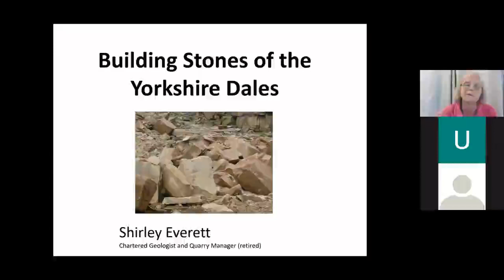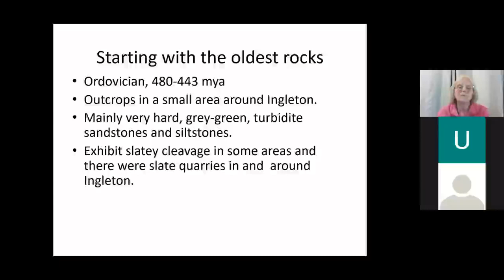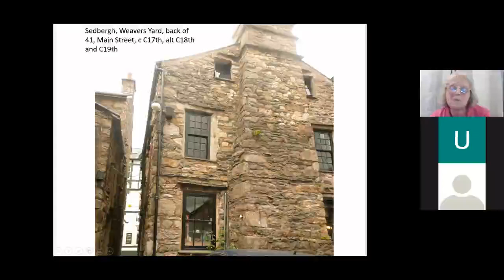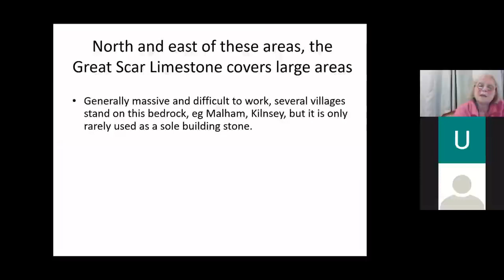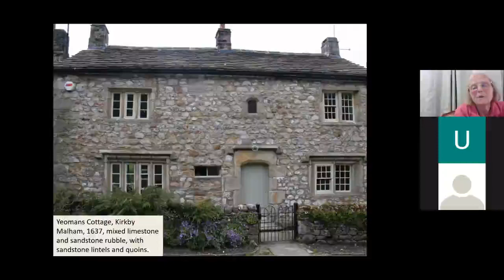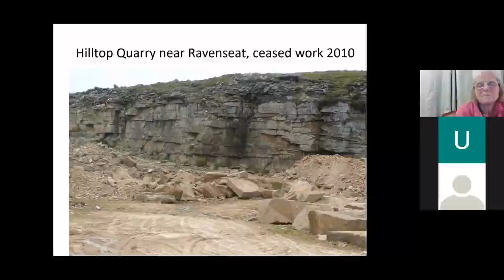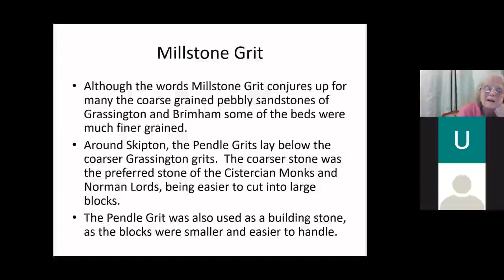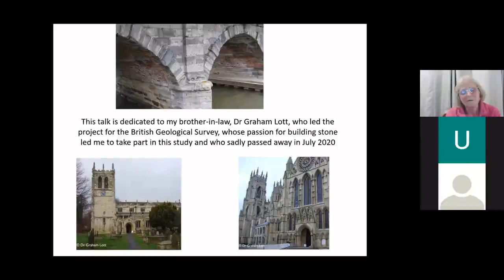Building Stones of the Yorkshire Dales.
Stone is a traditional building material throughout Britain. From the 16th century and in particular the 17th century, many buildings were built using local stone, this local stone varies with the geology of the local area. This talk by Shirley Everett is based on work done in 2012 for the Strategic Stone Study, a joint project between English Heritage and the British Geological Survey, and was based in the Yorkshire Dales and looks at the variety of building stone used in vernacular buildings in the Yorkshire Dales.